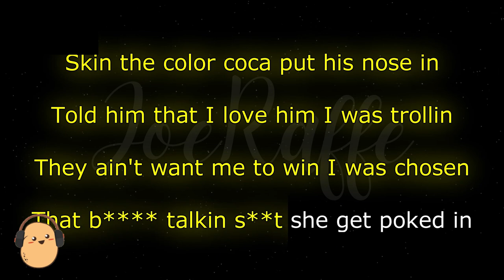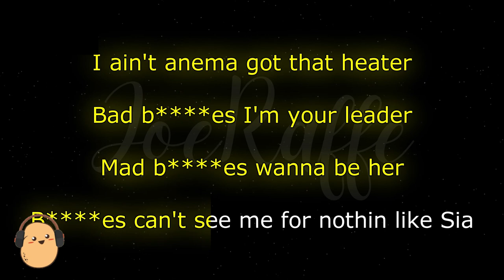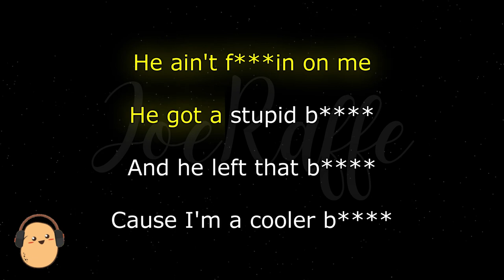Ice spice - Popa (Karaoke Version)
🎶 Ice spice - Popa (Lyrics)

🎤 Lyrics:
[Intro]
Uh, uh
Uh, uh
Uh, uh, uh, uh
Uh, uh (Stop playin' with 'em, RIOT)

[Chorus]
Came up out the hood, yeah, I got super lit (Grrah)
Diamonds keep on dancin', got a stupid wrist (Grrah)
He ain't fuckin' on me, he got a stupid bitch (Stupid bitch)
And he left that bitch 'cause I'm a cooler bitch (Cooler bitch)
Bitch, she ain't no player, this a cooler bitch (Cooler bitch)
Just me on the plane and the stewardess
All this fuckin' breesh, what to do with it? (Grrah)
Munchin' on that popa like it's food in it (Grrah)

[Verse 1]
Skin the color coca, put his nose in (Nose in)
Told him that I love him, I was trollin' (Trollin')
They ain't want me to win, I was chosen (Chosen)
That bitch talkin' shit, she get poked in (Grrah)
Tell her drop a pin, we ain't bowlin' (Grrah)
Make them bitches sick, I got motion (Like)
See her, I'm like, "Grrah," that's the slogan (Like)
Bad bitch, she my twin like the Olsens (Like)

[Chorus]
He ain't fuckin' on me, he got a stupid bitch (Grrah)
And he left that bitch 'cause I'm a cooler bitch (Grrah)
Just me on the plane and the stewardess (Stewardess)
All this fuckin' breesh, what to do with it? (Like)
Munchin' on that popa like it's food in it (Like)

[Verse 2]
And I feed him good 'cause he a eater (He a eater)
And he beat that cat, call up PETA (Like)
When he goin' slow, tell him, "Speed up" (Uh-huh)
Diamonds on my neck like I'm anema'
I ain't anema' (Like), got that heater (Grrah)
Bad bitches, I'm your leader (Leader)
Mad bitches wanna be her (Like)
Bitches can't see me for nothin' like Sia (Grrah)

[Chorus]
Came up out the hood, yeah, I got super lit (Super lit)
Diamonds keep on dancin', got a stupid wrist (Stupid wrist)
All this fuckin' breesh, what to do with it? (Do with it)
Munchin' on that popa like it's food in it (Food in it)

[Outro]
Grrah
Uh, uh
Uh, uh
Uh, uh
She a stupid bitch